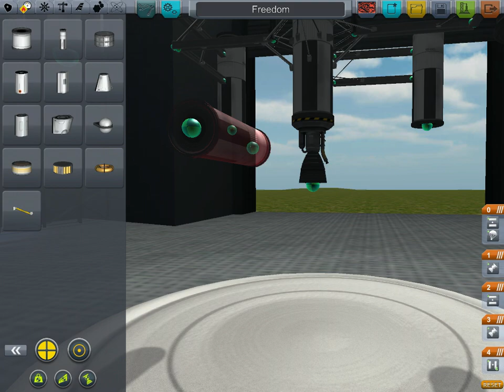Kerbal Space Program - Rock it, man!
KSP is a game where the players create and manage their own space program. Build spacecraft, fly them, and try to help the Kerbals to fulfill their ultimate mission of conquering space.